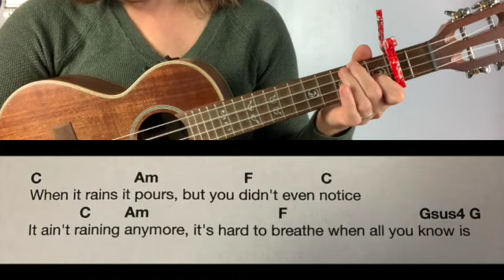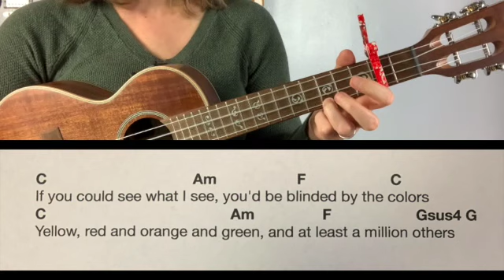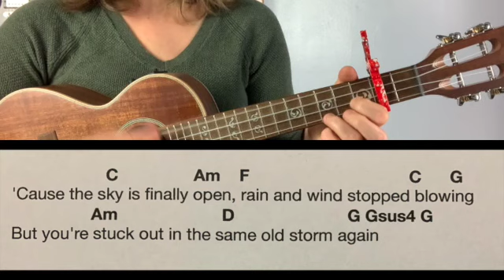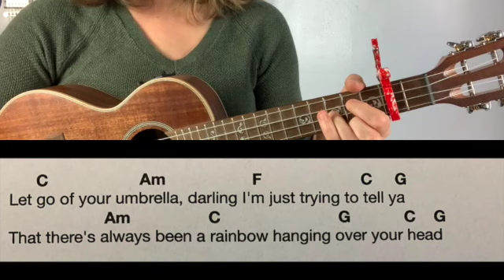Rainbow: Kacey Musgraves Ukulele Play Along in C, Capo 2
A split screen demonstration of the lyrics, chords, and strumming for Rainbow by Kacey Musgraves in C, capo on 2. The original key would be capo on 3.